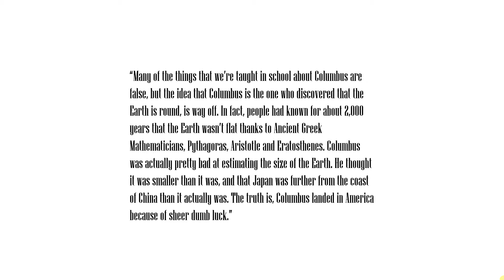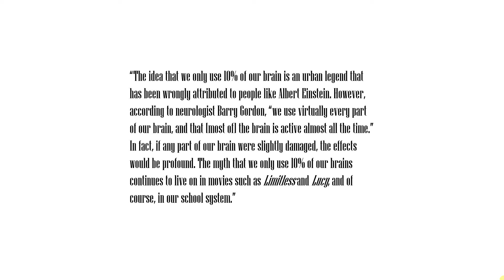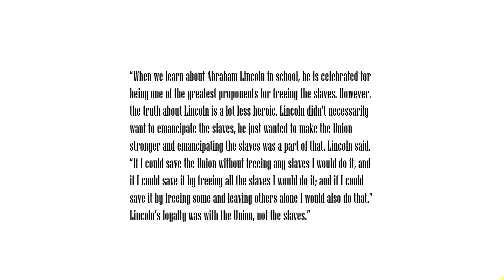Top 10 Things People Lie About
10 facts and theories from school books and textbooks that are completely false!